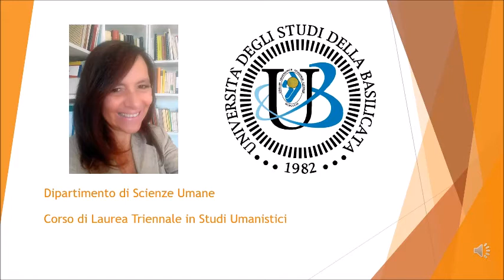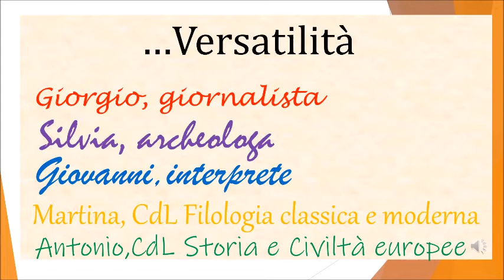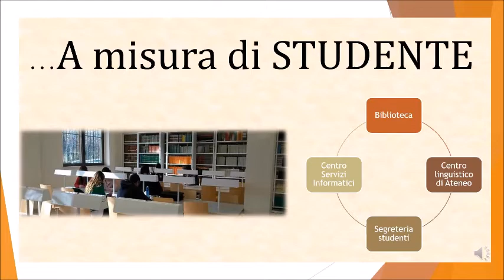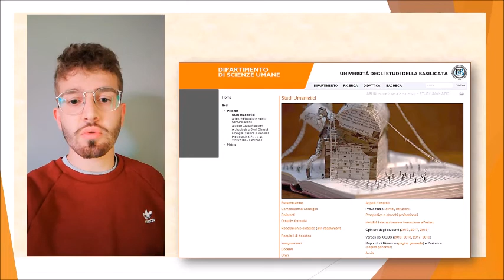DiSU STUDI UMANISTICI